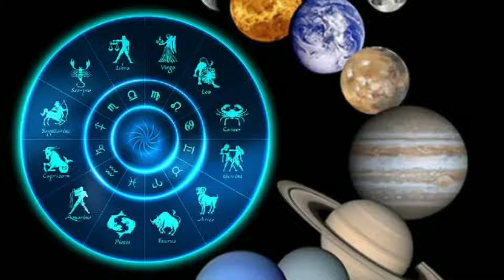புற்று மண் எடுத்தாலும் Oct 17'க்கு பிறகு தனுசு ! பௌர்ணமி'இல் இது நடந்தே தீரும் !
pournami 2024,
pournami 2024 date and time tamil,
pournami 2024 november,
pournami 2024 october,
pournami september 2024,
pournami 2024 january,
pournami 2024 march,
pournami 2024 april,
pournami 2024 june,
pournami 2024 july,
pournami viratham tamil,
pournami dates 2024,
pournami days 2024,
karthika pournami 2024,
chitra pournami 2024 in tamil,
2024 pournami dates in tamil,
2024 pournami dates,
karthika pournami 2024 date,
pournami 2024 february,
pournami 2024 august
october month rasi palan 2024,
october month rasi palan 2024 dhanusu,
october matha rasi palan 2024,
october matha rasi palan 2024 dhanusu,
Dhanusu october 2024,
2024 october month rasi palan dhanusu,
Dhanusu 2024,
Dhanusu rasi palan 2024,
rasi palan 2024,
அக்டோபர் மாத ராசி பலன்கள் 2024,
 rasi october 2024